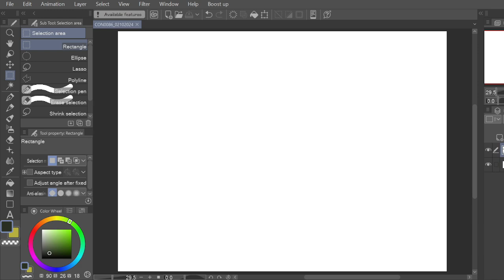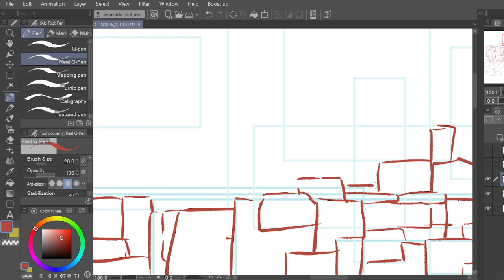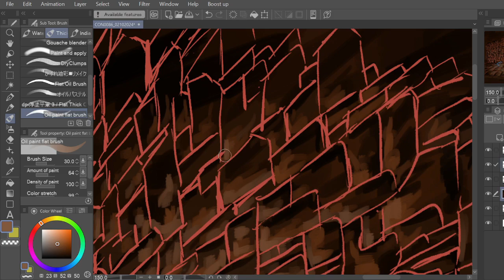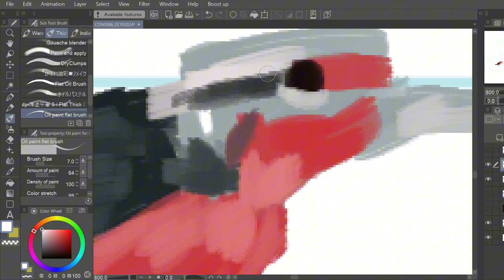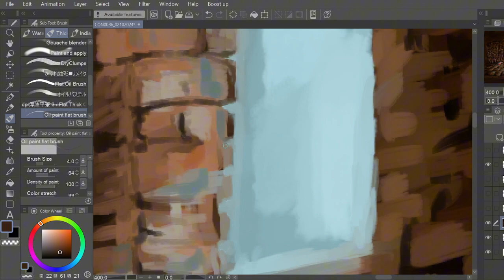Speed Painting Inspired by a Book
Join me as I create a speed painting inspired by a book. Can you guess which one? Your support helps me create more art.